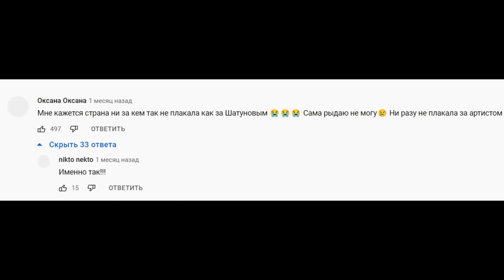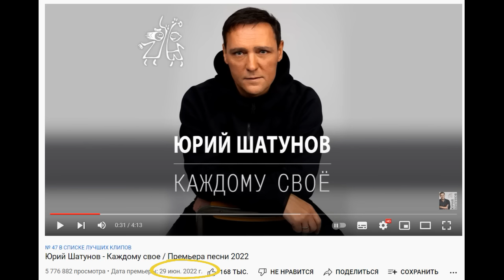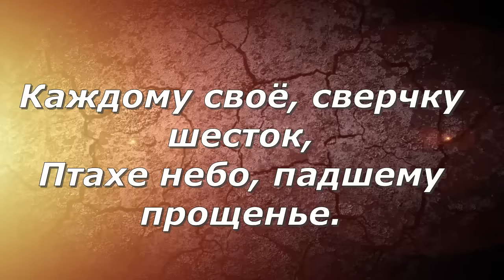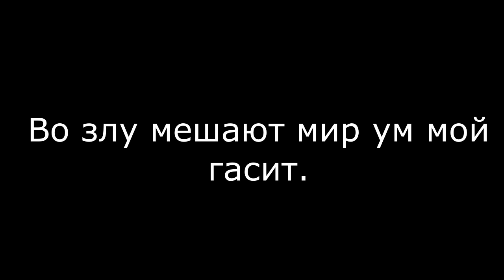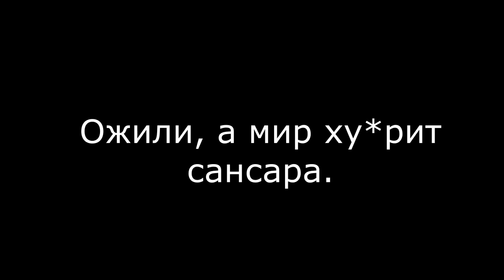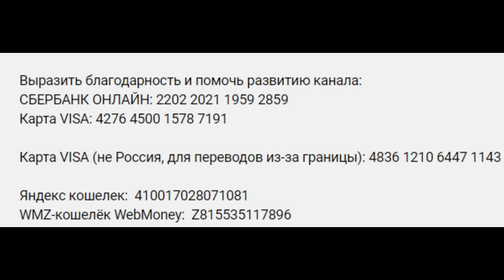Жуткое послание в последней песне Юрия Шатунова и странные обстоятельства его ухода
23 июня 2022 года известный певец, музыкант и композитор Юрий Шатунов скоропостижно ушел из жизни. Эта новость тронула не только преданных поклонников артиста, но и тех, кто был далек от его творчества. Многие не верят в официальную версию произошедшего и считают, что в этой истории все не так просто. Уже после того, как Юрия не стало, его директор Аркадий Кудряшов опубликовал в официальном YouTube-канале артиста его последнюю песню под названием «Каждому свое». В ней содержится зашифрованное послание в реверсе, которое оказалось довольно жутким и символичным.

Карта VISA (не Россия, для переводов из-за границы): 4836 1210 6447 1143

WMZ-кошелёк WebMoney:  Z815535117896